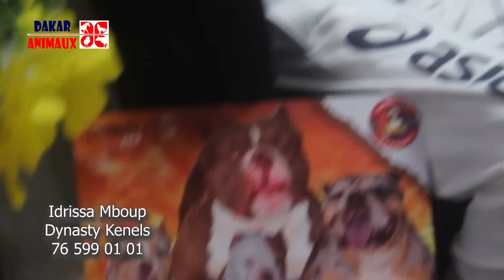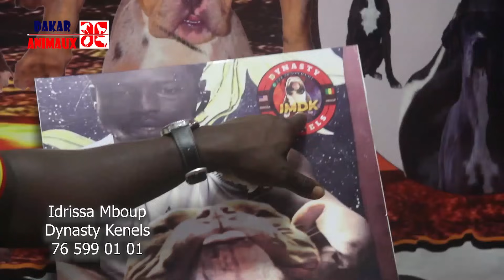Fantastique ! des chiens de 8millions disponibles à Louga